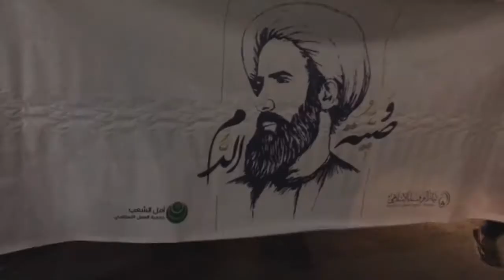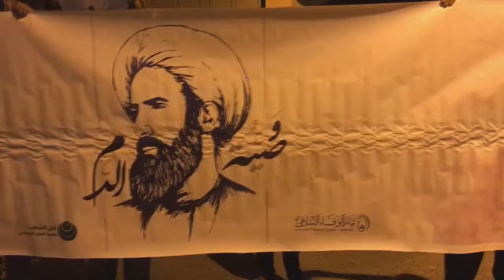تظاهرة في بلدة سند تحت شعار "وصية الدم" وفاءً للشهيد المجاهد آية الله النمر 11/1/2017 Bahrain